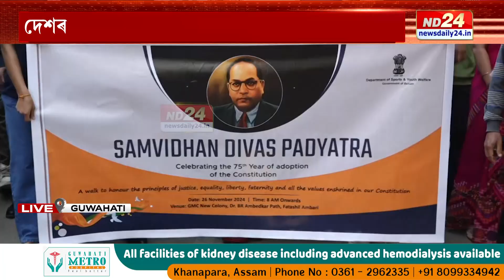Constitution Day 2024: দেশৰ লগতে অসমতো সংবিধান প্ৰণেতা বি আৰ আম্বেদকাৰক স্মৰণ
আজি দেশৰ ৭৫ সংখ্যক সংবিধান দিৱস। দেশৰ লগতে অসমতো সংবিধান প্ৰণেতা বি আৰ আম্বেদকাৰক স্মৰণ। ফটাশিল আমবাৰীস্থিত GMC নিউ কলনীত অসম চৰকাৰৰ ক্ৰীড়া আৰু যুৱ কল্যাণ সঞ্চালকালয়ৰ উদ্যোগত বিশেষ কাৰ্যসূচী। অনুষ্ঠানত অংশগ্ৰহণ বিভাগীয় মন্ত্ৰী নন্দিতা গাৰ্লোছাৰ।